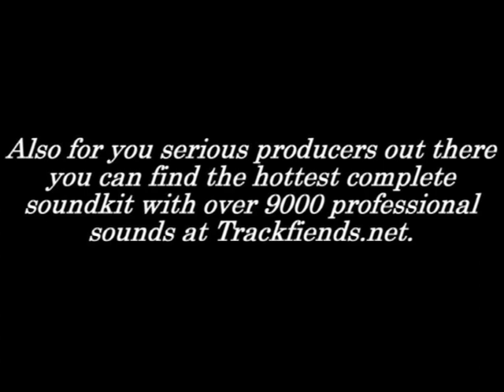Akon ft. Kardinal Offishall - Rush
HOT COLLAB